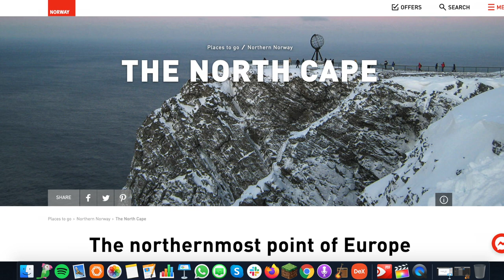Episodul #1, Cristian Vasile (Igu), episodul complet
Am stat de povești cu Cristian Vasile (Igu) despre începuturile Feeder.ro, experiențele lui de motociclist (cu bune și nebune), cum au luat naștere două proiecte foarte faine cum sunt Bucureștiul Optimist și Bucureștiul Sălbatic dar și despre cum a ajuns să trăiască din fotografie.